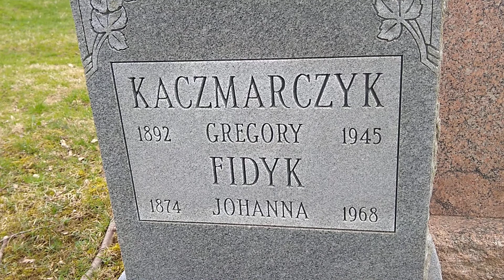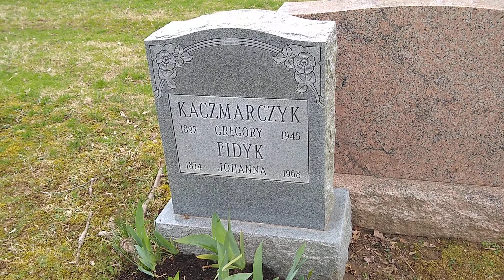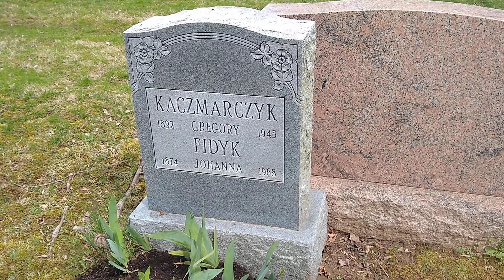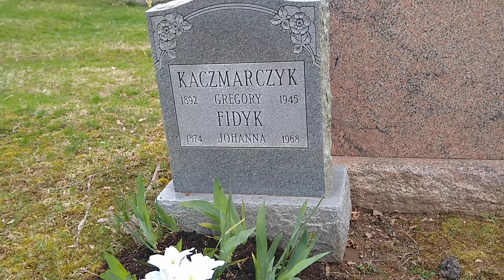Kaczmarczyk (Kachmarchiks) in Oaklawn Cemetery Easter 2021